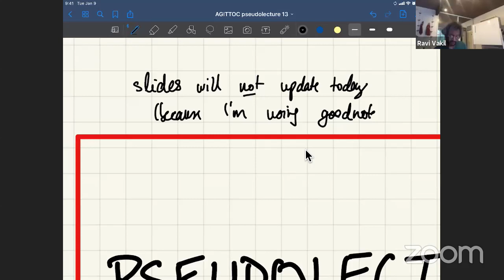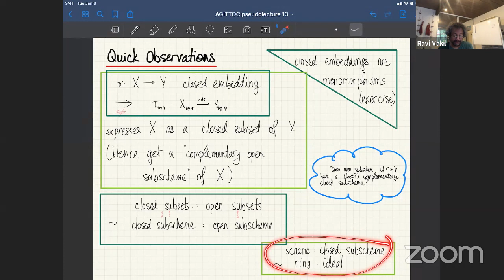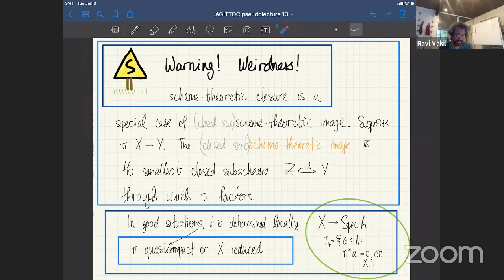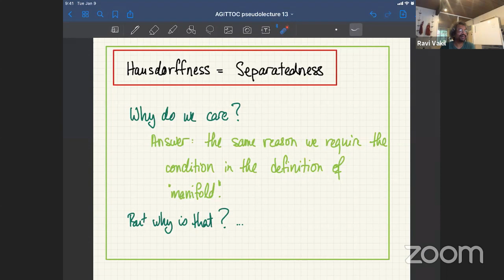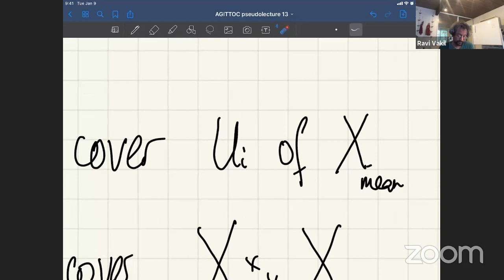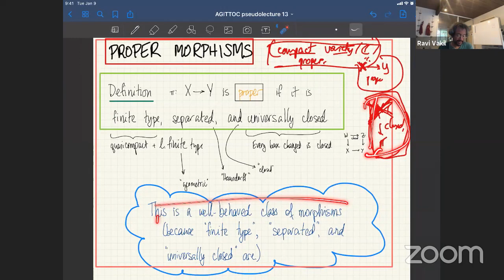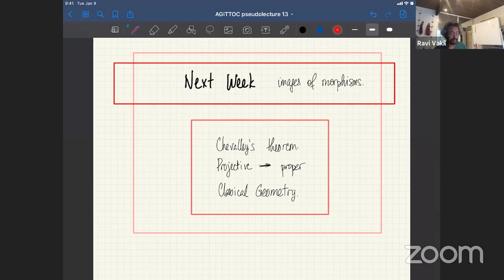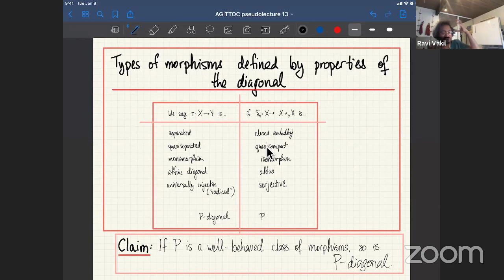AGITTOC pseudolecture 13/14